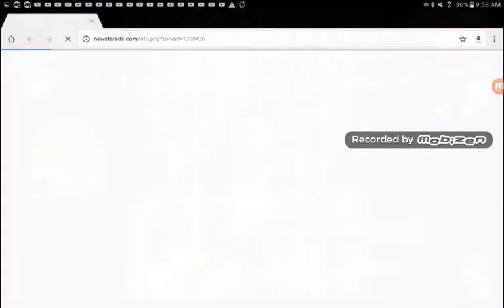Despicable Me Minion Rush - Jelly Lab Levels 200 201 All 6 Fruits